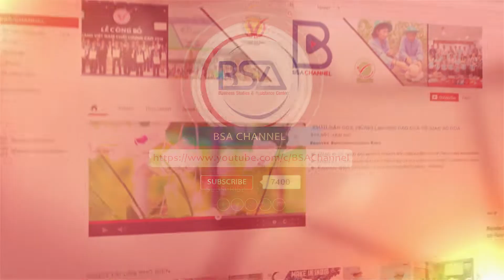BSA Channel I Giới thiệu